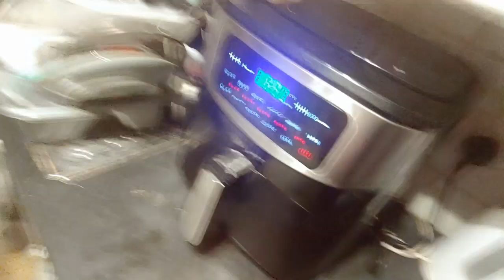먹어 보세요, 영국 삼겹살에 진짜 사이다 궁합, 영국 사는 한국 남자의 생활 먹방, 강력 추천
영국 삼겹살과 진짜 사이다 궁합, 먹어 보세요, 강력 추천, 영국 사는 한국 남자의 생활 먹방